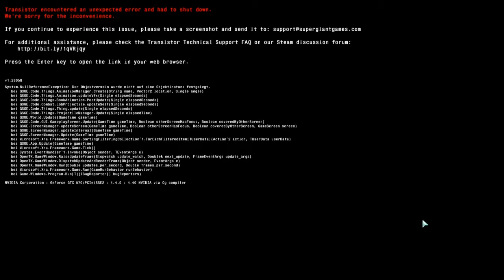Transistor Let's Play #005 [Schweizerdeutsch][HD] - Le Absturz Awesomenautique (Sybil Part 1)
► Let's Play auf Schweizerdeutsch von und mit Kuma
► Transistor von Supergiant Games

►► HD, Kopfhörer und Popcorn für bestes Erlebnis
► Kurzbeschreibung

Transistor is a sci-fi themed action RPG that invites players to wield an extraordinary weapon of unknown origin as they fight through a stunning futuristic city.
-Supergiantgames.com-